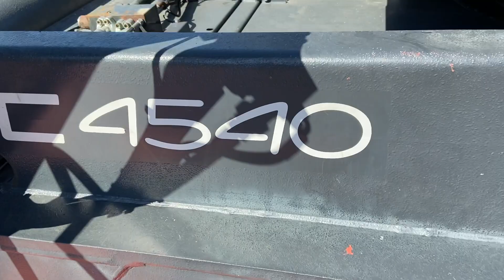D3915 Linde C4540TL Reachstacker from 2012 Very strong machine